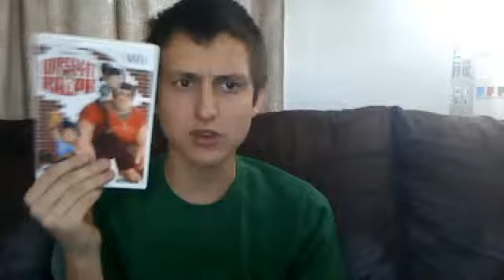Youtuber Critic: Wreck It Ralph (Wii) Review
My review of the Wreck It Ralph game for the Wii